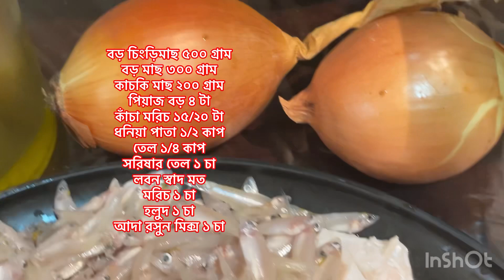৩ মিশালি মাছ পাতুরি | mix fish paturi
bengali popular fish paturi
village style recipe
mojadar mach paturi
homemade mix fish recipe
tasty fish vona
easy mach paturi recipe
bikrampurer fish recipe